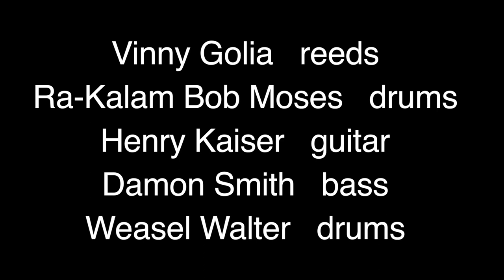ASTRAL PLANE CRASH promo trailer by Henry Kaiser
Video: Henry Kaiser

Astral Plane Crash BPA 018

Vinny Golia - kawala (Egyptian flute) sopranino, soprano, baritone saxophones, saxello, Bb clarinet, piccolo
Henry Kaiser - guitar
Ra-Kalam Bob Moses - drums, percussion
Damon Smith - amplified  double bass
Weasel Walter - drums, percussion